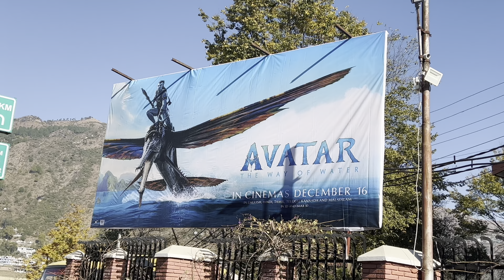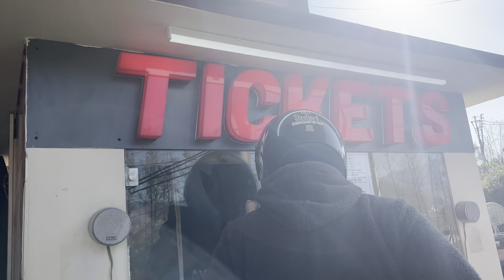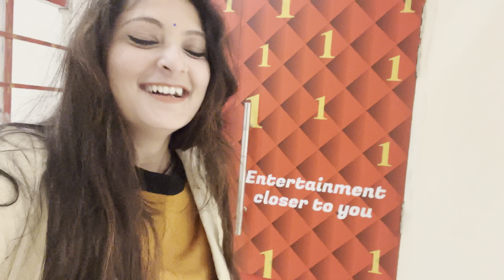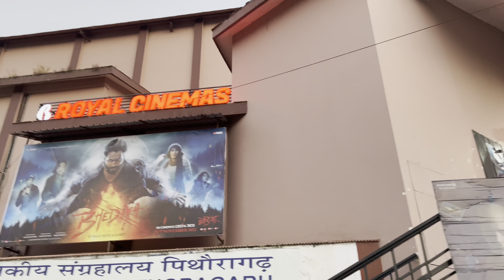पहली बार पिथौरागढ़ के सिनेमा हॉल गयी लेकिन 🙄😤Watched Avatar 2022 Movie In Theatre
avatar movie 2022,hollywood movie